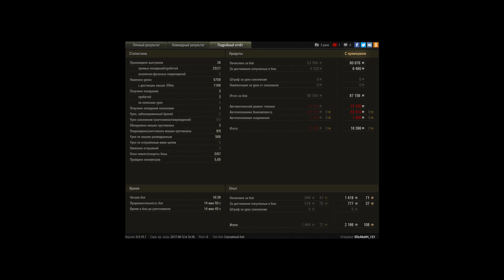Bat.-Châtillon 25 t AP, Тихий берег, Стандартный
Игрок: ElizAbetH_121 [EVGRL]